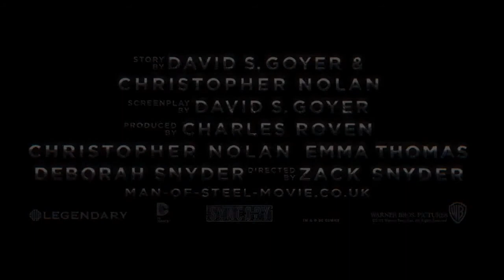Man of Steel Teaser Trailer 2 Russell Crowe V O English HD